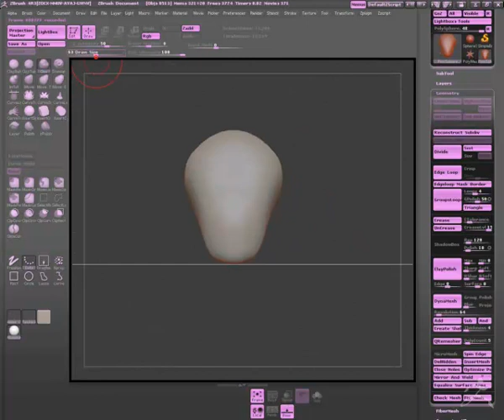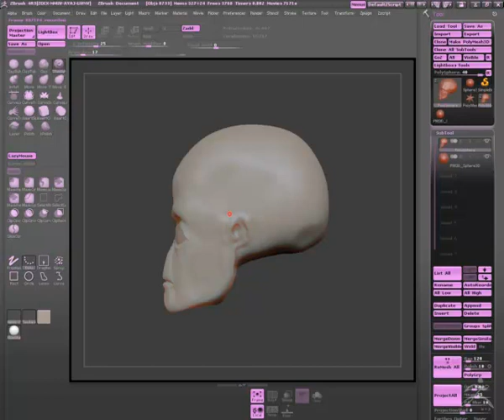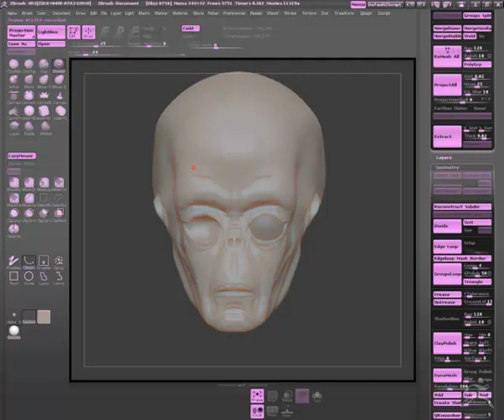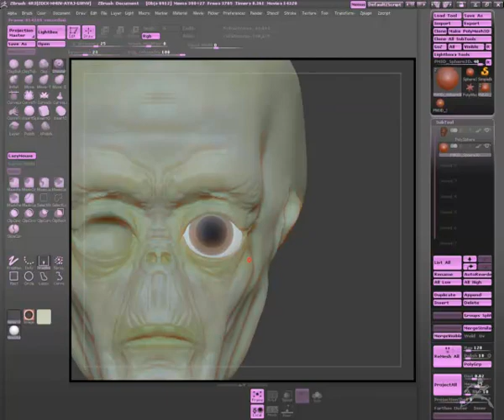Alienhead ZBrush Speedsculpt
Hi there,

one hour speedsculpt... hope you enjoy